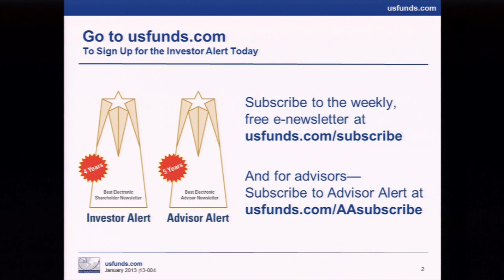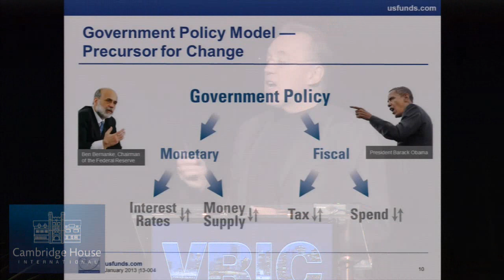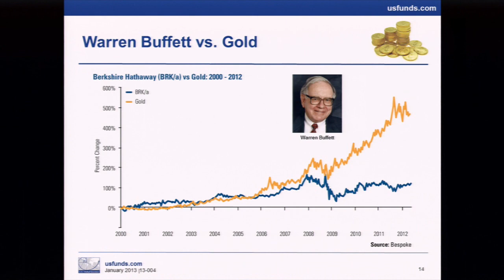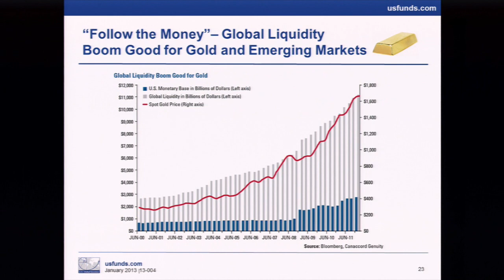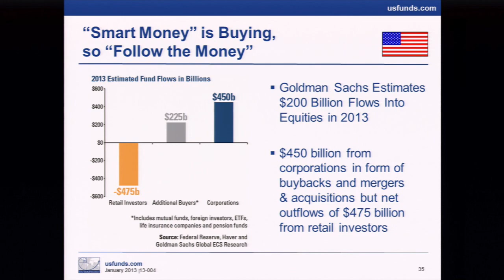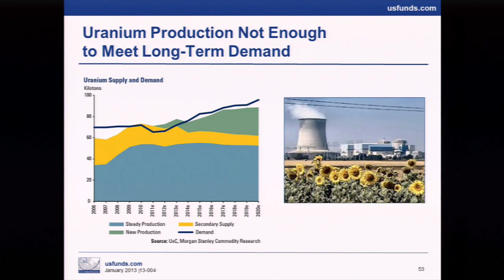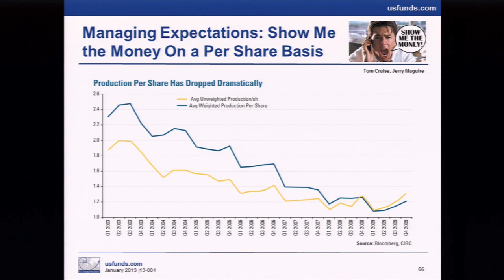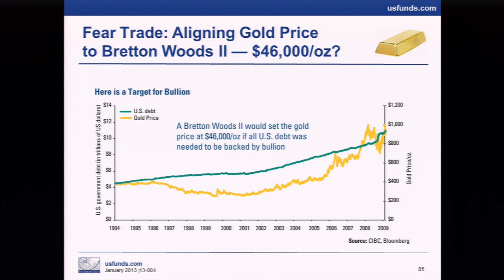Outlook For 2013 - Presentation by Frank Holmes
Frank Holmes, the CEO of US Global Investors presents his outlook for 2013 at Cambridge House International's Vancouver Resource Investment Conference held in January 2013.